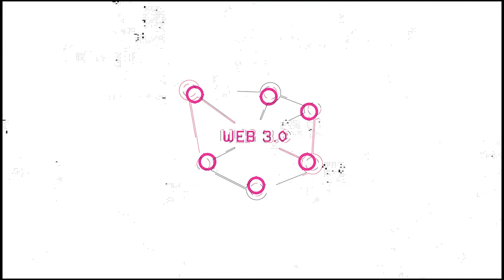Crypto Growth: Too Big And They Fail | Mark Yusko - Panel Discussion | Reimagine v14.0 #5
Miguel Vazquez from MouseBelt hosts a panel with guest speakers Marko Yusko, Co-founder and Partner at Morgan Creek Digital, David Louden, VP of Blockchain Virginia Tech, and Cole Carnel. Co-Founder of Blockchain at Portland State, sit down to discuss the Custodial Solutions, CBDCs, Ethereum Merge, and the Future Of Crypto.

Guest: Marko Yusko, Co-founder, and Partner at Morgan Creek Digital

Guest: Cole Carnel. Co-Founder of Blockchain at Portland State

Host: Miguel Vazquez

0:00 Introduction
0:51 Mark Introduction
5:50 David and Cole Introduction
9:31 Long-Term Custodial Solutions
14:53 New Solutions
19:08 Establishing CBDCs
24:59 Ethereum Merge and Energy Consumption
30:15 CBDCs and DeFi
35:04 Stablecoins
38:07 Celsius Situation
41:13 Investing All-in on Crypto
51:59 Final Thoughts

👉 Access to the full FREE REIMAGINE v14.0 “Web3 University: Students + Experts" conference on YouTube:

REIMAGINE is a virtual blockchain conference series that provides educational content and brings cryptocurrency experts together. Learn about blockchain fundamentals, get tips for fundraising, catch the latest trends, and build your network, all from the comfort of your home.